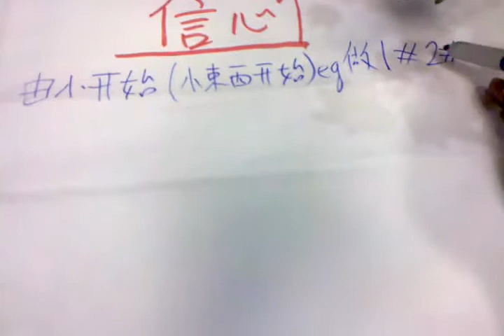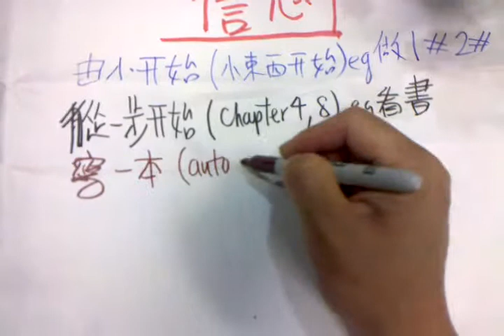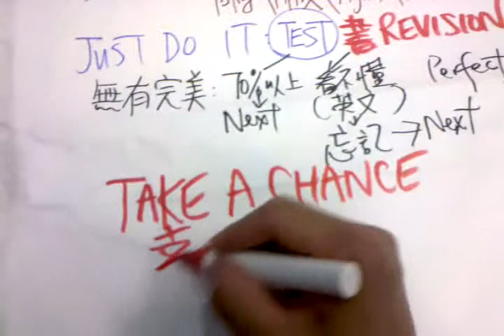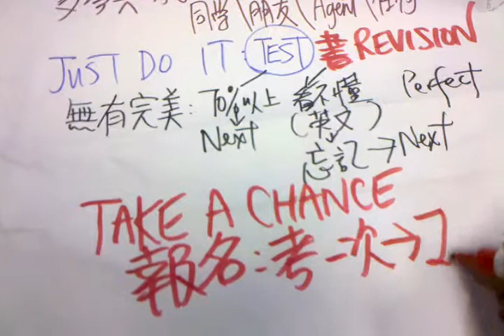all steps to build Confid N TAKE A CHANCE